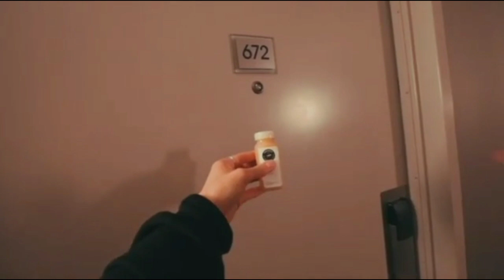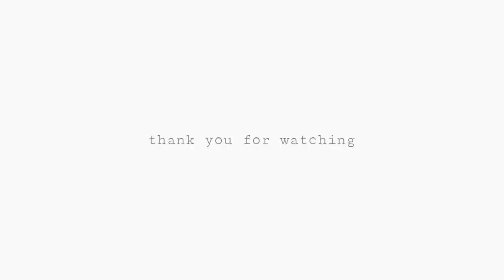now united funny moments